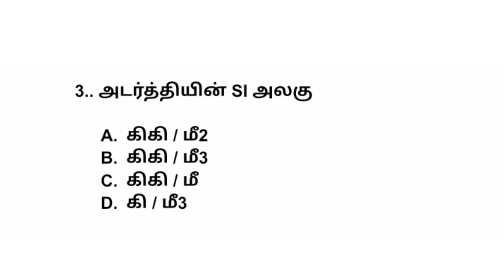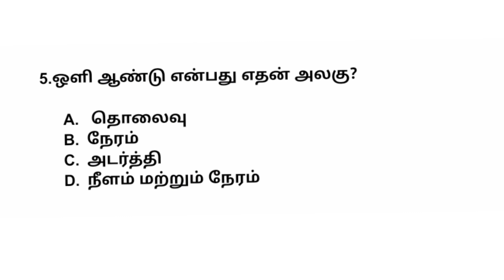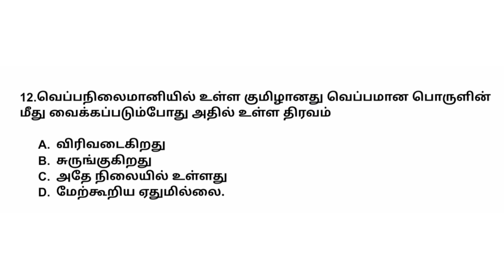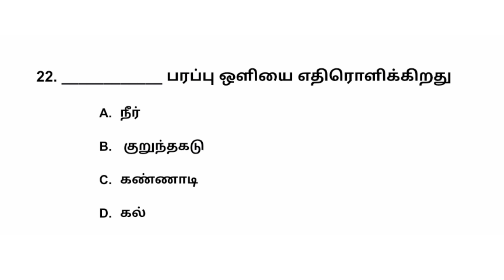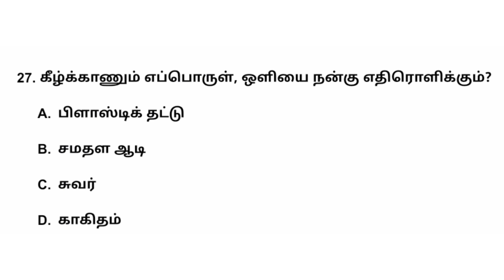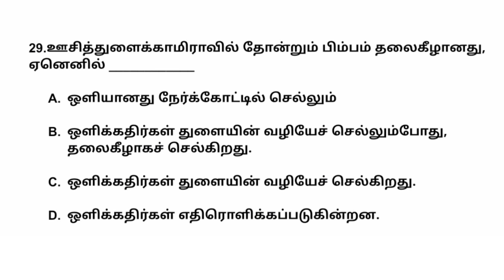7- ம் வகுப்பு இயற்பியல் || பாடப்புத்தக வினாக்கள் ||Book Back questions- Term 1 2 3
அளவீட்டியல் - Term 1
விசையும் இயக்கமும் - Term 1
வெப்பம் மற்றும் வெப்பநிலை -Term 2
மின்னோட்டவியல் - Term 2
ஒளியியல் - Term 2

Answers

1.C 2.D 3.B 4. A 5.D 6.C 7.D 8.D 9.D 10.A

11.A 12.A 13.B 14.C 15.D 16.A 17.D 18.C 19.B 20.B

21.B 22.C 23.B 24.B 25.D 26.A 27.B 28. D 29.A 30.A